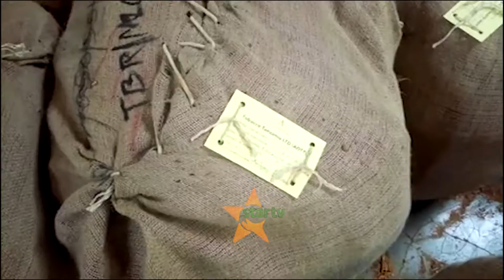TUMBAKU ILIYOSHINDWA KUNUNULIWA: TTB yampata mnunuzi mwenye nia ya kununua